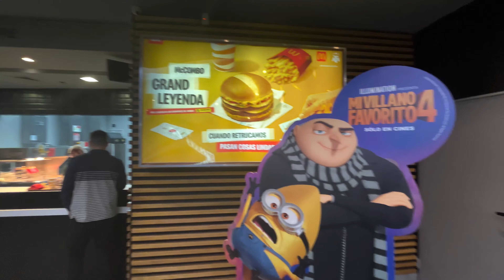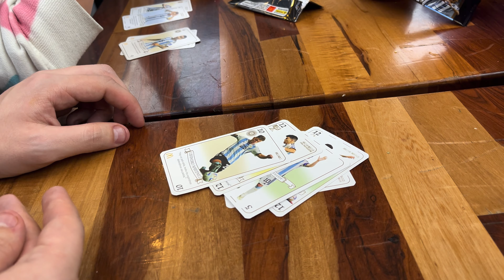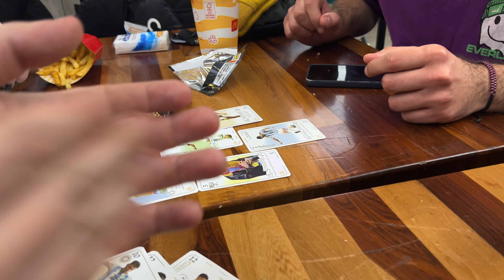Bariloche con los pibes | Parte 1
Cuack